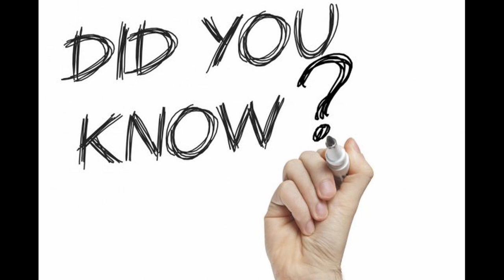Ukradnutá medaila??? Michal Martikán a OH 2004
Príbeh o skvelej olympijskej kariere Michala MArtikána a o športvej tragedií v Aténach 2004.